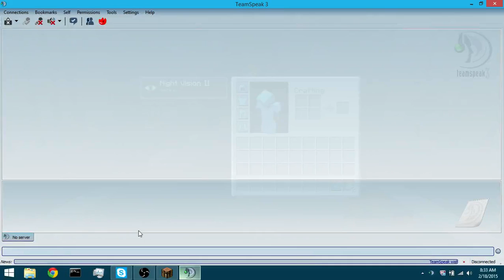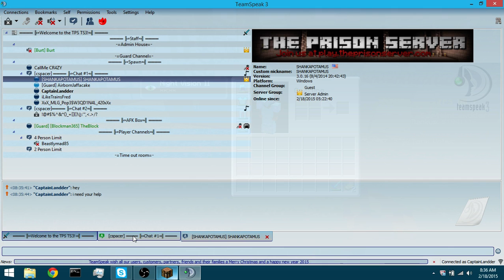Minecraft:Theprisonserver Part6 Showing E part1-2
With HLAV!